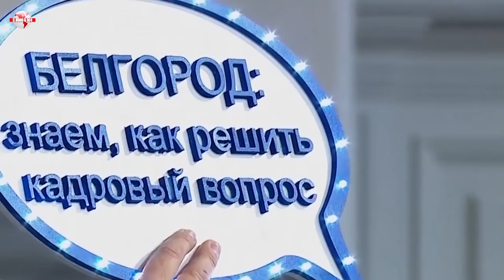EMR:¡Bomba!, Sale a la luz el complot de Soros, Biden … para defenestrar a Putin